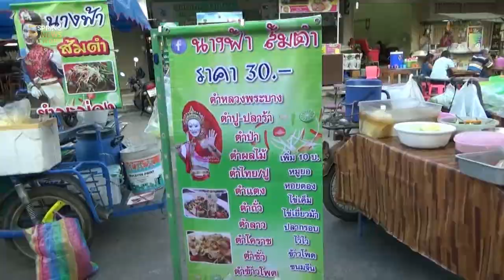แซบนัวนางฟ้าส้มตำมาแปลก | Springnews | 18 ต.ค. 61